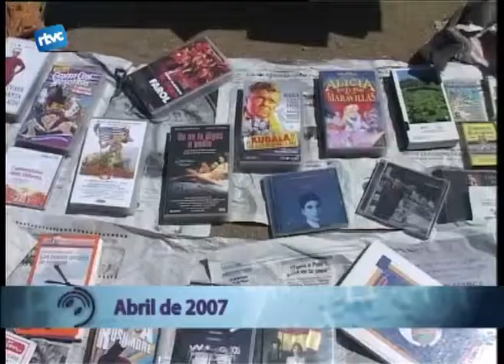13 anys del Mercat Boig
Diumenge al matí es va organitzar, com cada mes d'abril i octubre, una trobada molt particular. La plaça de Can Serra va ser l'escenari de compra i venda d'objectes a preus de ganga. Estem parlant del mercat boig, que es consolida cada any més al nostre poble.